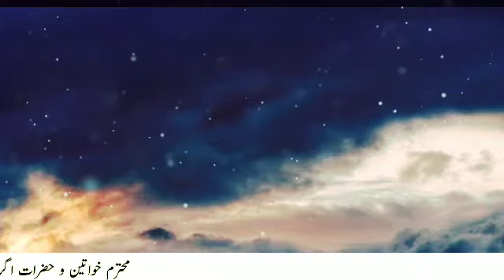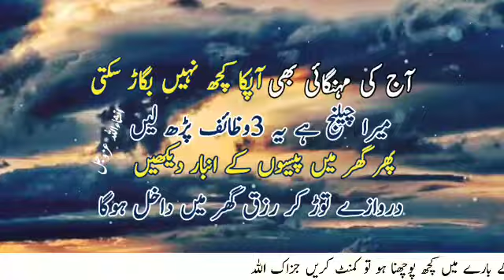یہ 3وظائف پڑھ لیں گھر میں رزق کے انبار لگ جائیں گے رزق میں برکت کا خاص وظیفہ Sunehre Alfaz P#2452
Asalam.Alaikum ye 3wazaif
parh lin ghar main rizq ke anbar lag jain gy rizq main barkat aur wusat ka wazifa karobar
main taraqi ka wazifa ghar main barkat ka wazifa sunehre alfaz
Released Date:27-May-2023(Saturday)
Editor: Sunehre Alfaz Team
Back Music: Sad Flute tone
Label: Sunehre Alfaz
Production: Sunehre Alfaz
Uploaded By: Sunehre Alfaz (Youtube Channel)